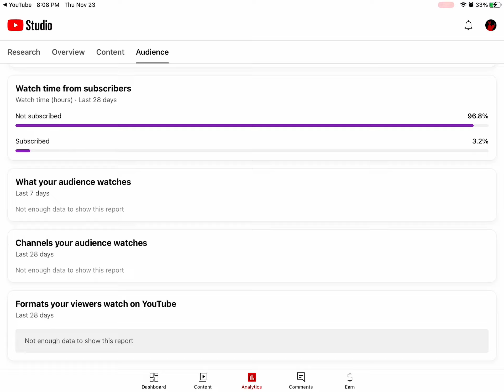Guys what the heck!